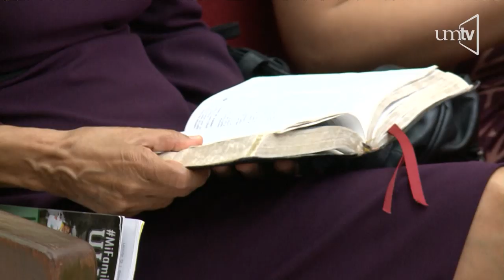"Orgullosamente" 02 Pr. Daniel Bosqued